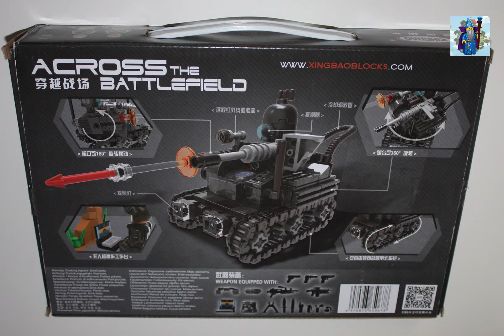Обзор конструктора Xingbao 06016 Радиоуправляемый танк